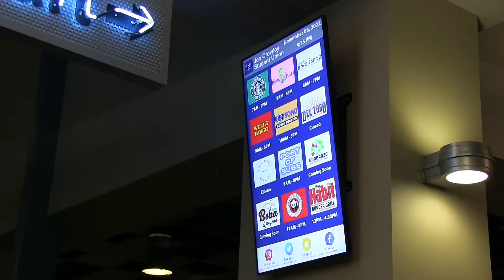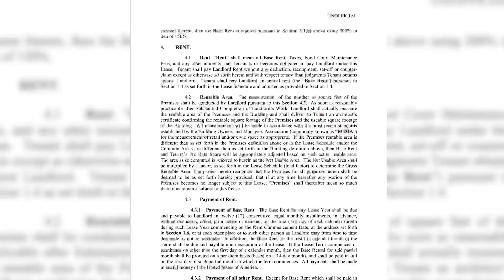Musical Chairs for Student Dining Options at UNR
Since 2007, the Joe Crowley Student Union has offered diverse dining options for students and faculty.  As Patrick McNabb reports, not all restaurants do well at the location, which can be costly, and it can be hard to predict what will succeed or what will be open on a given day.